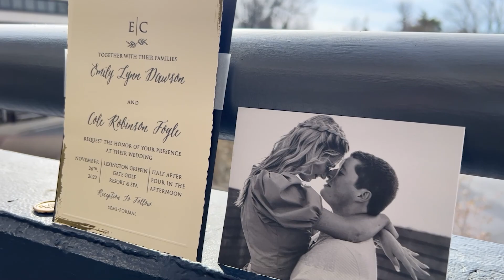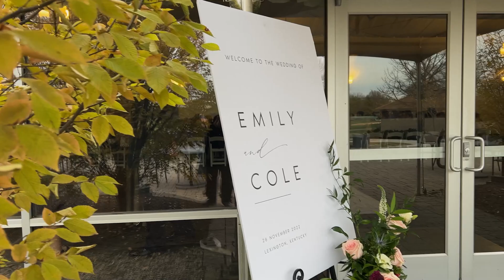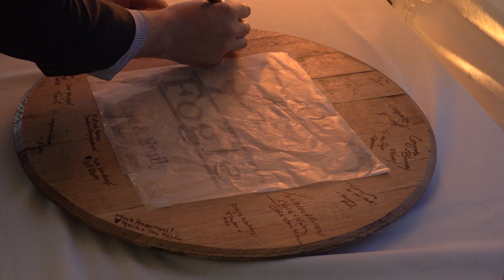Wedding Highlight Video: Emily & Cole (Nov 2022)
Wedding & Reception at Marriott's Griffin Gate Golf Club in Lexington, KY